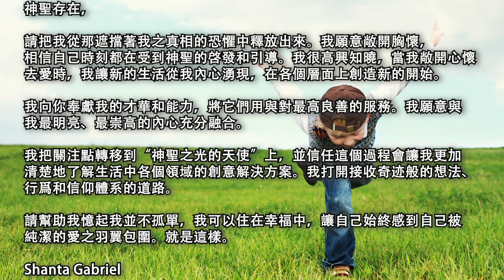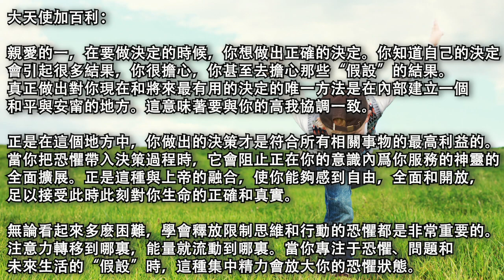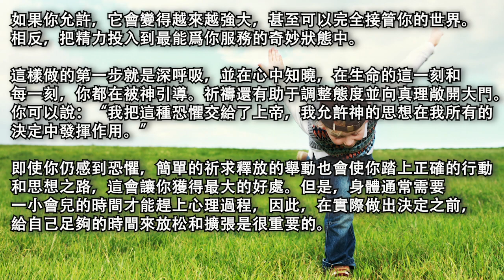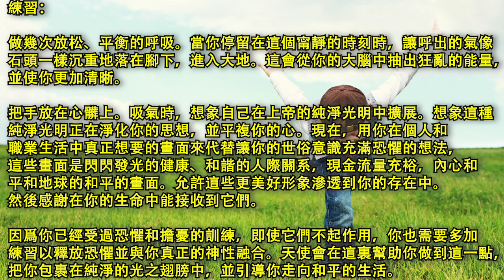【大天使加百利】《從恐懼到狂喜》真正做出對你現在和將來最有用的決定的唯一方法是在內部建立一個和平與安甯的地方，這意味著要與你的高我協調一致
2020年10月7日【大天使加百利】

《從恐懼到狂喜》

傳導：Shanta Gabriel

大天使加百利說“釋放恐懼只需付出一小筆代價”這句話時，其實是一個天使的幽默。他指出了我過去一直堅持著不舒服但熟悉的事物的傾向。這也是個很溫和的責備，可以幫助我意識到，如果我已經准備好充分信任，去釋放恐懼並爲我的生活開辟新的可能性的時候，我可能會體驗到些什麽。

由于某種原因，我們的文化似乎認爲，專注于我們的恐懼是我們應該負的責任，好像擔心未來就能讓我們爲做好事情作足萬全准備一樣。通過對吸引力的研究，我們懂得了這種態度與我們生活中的真相是完全相反的。

我們的靈性之旅是一條放開恐懼思想，允許我們用宇宙的無線創造力取代它的道路。當我們全神貫注于恐懼的思想時，它就掩蓋了同時存在的其他可能性。

我們生活在純潛能領域。有很多機會在等待我們請求和接收，但是在我們願意爲創意解決方案的可能性打開大門之前，我們都無法清楚地看到。它只是單純地成爲我們關注的焦點而已。

與神的完全融合意味著我要把自己與出現奇迹的無限智慧對齊。爲此，我需要創建一個專用的空間，在那裏我可以祈禱並有安靜的時間去專注于外表之外的靈性真理。它不必很詳盡，但是它確實需要我做出承諾，花些時間提高振動頻率，以便可以從更高的角度開始觀察。

這個冥想時間舒緩了我的神經系統。我沉穩的深呼吸使我集中，而內心的無限智慧開始爲我提供新的想法和創意解決方案。我正表現出一種新的意願，去請求我真正想要體驗的事物，並邀請一直與我在一起的光之存有給予的支持。這就是所謂的祈禱。祈禱可以幫助我們承認和接受我們的體驗，同時專注于新的可能性和奇迹般的結果。以下我今天的祈禱：

神聖存在，

請把我從那遮擋著我之真相的恐懼中釋放出來。我願意敞開胸懷，相信自己時刻都在受到神聖的啓發和引導。我很高興知曉，當我敞開心懷去愛時，我讓新的生活從我內心湧現，在各個層面上創造新的開始。

我向你奉獻我的才華和能力，將它們用與對最高良善的服務。我願意與我最明亮、最崇高的內心充分融合。

我把關注點轉移到“神聖之光的天使”上，並信任這個過程會讓我更加清楚地了解生活中各個領域的創意解決方案。我打開接收奇迹般的想法、行爲和信仰體系的道路。

請幫助我憶起我並不孤單，我可以住在幸福中，讓自己始終感到自己被純潔的愛之羽翼包圍。就是這樣。

Shanta Gabriel

大天使加百利：

親愛的一，在要做決定的時候，你想做出正確的決定。你知道自己的決定會引起很多結果，你很擔心，你甚至去擔心那些“假設”的結果。真正做出對你現在和將來最有用的決定的唯一方法是在內部建立一個和平與安甯的地方。這意味著要與你的高我協調一致。

正是在這個地方中，你做出的決策才是符合所有相關事物的最高利益的。當你把恐懼帶入決策過程時，它會阻止正在你的意識內爲你服務的神靈的全面擴展。正是這種與上帝的融合，使你能夠感到自由，全面和開放，足以接受此時此刻對你生命的正確和真實。

無論看起來多麽困難，學會釋放限制思維和行動的恐懼都是非常重要的。注意力轉移到哪裏，能量就流動到哪裏。當你專注于恐懼、問題和未來生活的“假設”時，這種集中精力會放大你的恐懼狀態。如果你允許，它會變得越來越強大，甚至可以完全接管你的世界。相反，把精力投入到最能爲你服務的奇妙狀態中。

這樣做的第一步就是深呼吸，並在心中知曉，在生命的這一刻和每一刻，你都在被神引導。祈禱還有助于調整態度並向真理敞開大門。你可以說：“我把這種恐懼交給了上帝，我允許神的思想在我所有的決定中發揮作用。”

即使你仍感到恐懼，簡單的祈求釋放的舉動也會使你踏上正確的行動和思想之路，這會讓你獲得最大的好處。但是，身體通常需要一小會兒的時間才能趕上心理過程，因此，在實際做出決定之前，給自己足夠的時間來放松和擴張是很重要的。

練習：

做幾次放松、平衡的呼吸。當你停留在這個甯靜的時刻時，讓呼出的氣像石頭一樣沉重地落在腳下，進入大地。這會從你的大腦中抽出狂亂的能量，並使你更加清晰。

把手放在心髒上。吸氣時，想象自己在上帝的純淨光明中擴展。想象這種純淨光明正在淨化你的思想，並平複你的心。現在，用你在個人和職業生活中真正想要的畫面來代替讓你的世俗意識充滿恐懼的想法，這些畫面是閃閃發光的健康、和諧的人際關系，現金流量充裕，內心和平和地球的和平的畫面。允許這些更美好形象滲透到你的存在中。然後感謝在你的生命中能接收到它們。

因爲你已經受過恐懼和擔憂的訓練，即使它們不起作用，你也需要多加練習以釋放恐懼並與你真正的神性融合。天使會在這裏幫助你做到這一點，把你包裹在純淨的光之翅膀中，並引導你走向和平的生活。

所以，請求吧，你就會收到。讓自己的一切都向神聖的善良敞開，並接受你內在和周圍的一切美麗和真理，這樣，這種善就可以開始在你的世界中顯現和發揮作用了。如果你要獲得宇宙的恩惠，那麽你要做的就是放開限制你的恐懼，讓上帝的恩典爲你服務。毕竟：释放恐惧就是获得与神完全融合的狂喜所付出的小小的代价。